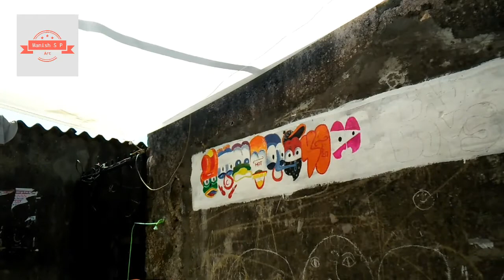Chawl wall painting .....😎 Bad Boys.😎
Doing wall painting for Firands .Bad Boys. easy way to Dow Wall panting .made by Manish Panchal.. Follow on Instagram @maniah_s_p_art_420 Follow on FB Manish Panchal